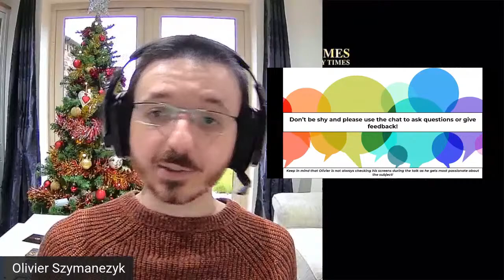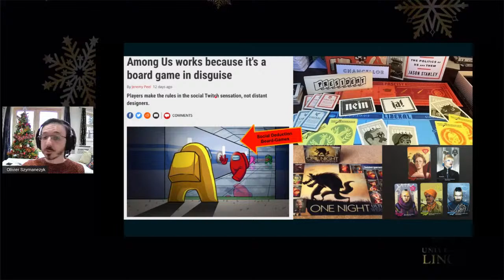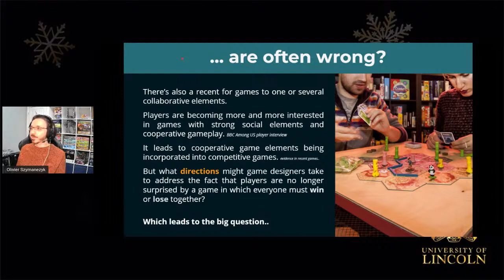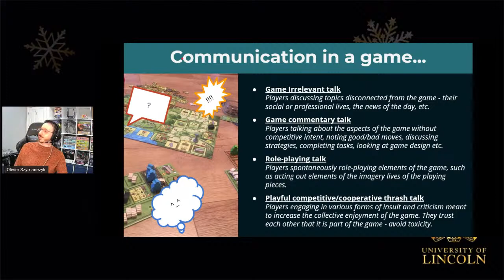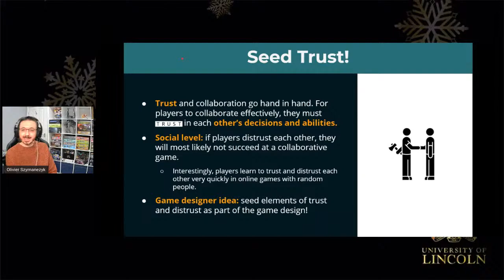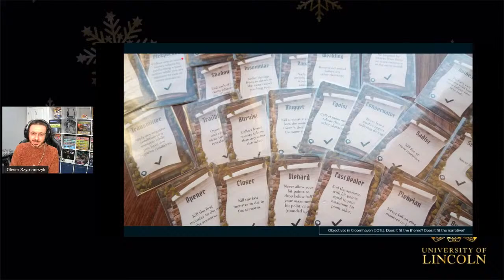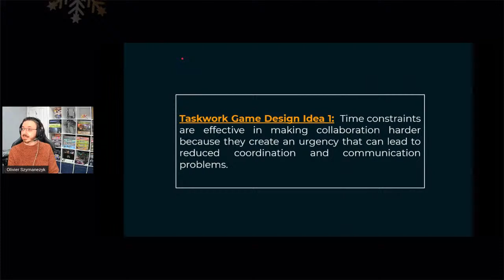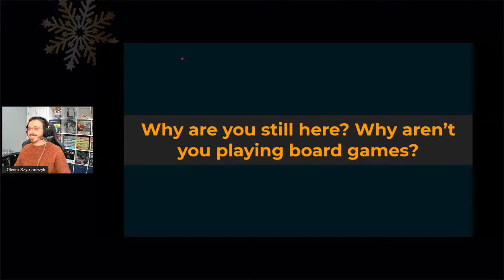Treason in Board-Games: What can Video-Game Designers learn?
Dr Olivier Szymanezyk will discuss the challenges and pitfalls of designing collaborative video-games and how to use temptation and competition hand in hand as learnt from lessons in modern board-game designs.

Tweet using hashtag

Want to know more about the School of Computer Science at the University of Lincoln?